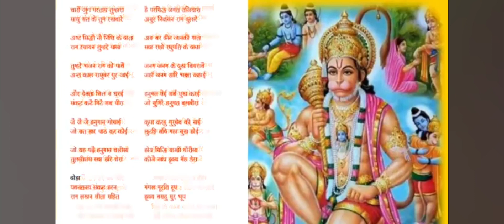श्री हनुमान चालीसा# अति सुंदर आवाज#जय बजरंगबलीजय बागेश्वर धाम#trending#viral#trend#funny#shorte